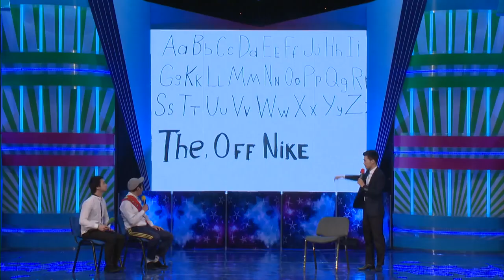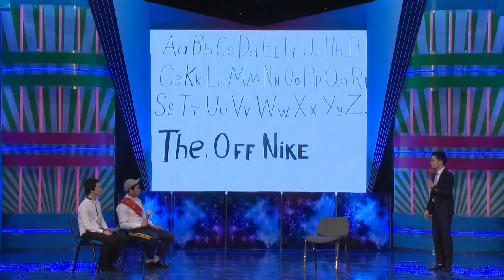Жайдарман Сағыз Көрініс 1 8 финал 2014 жыл